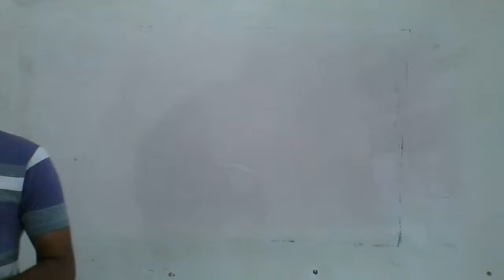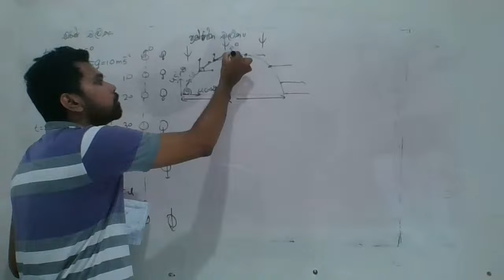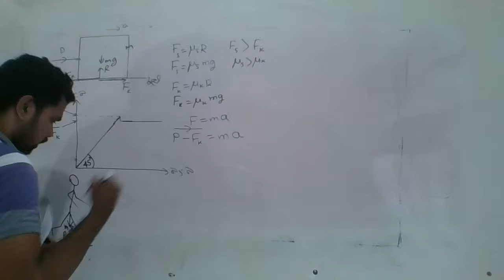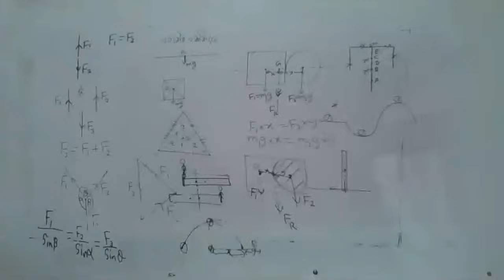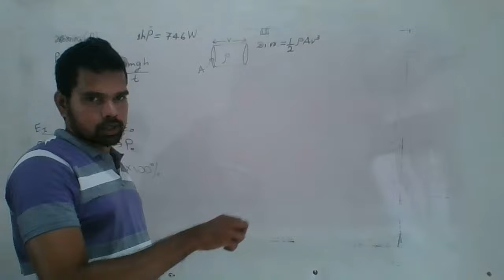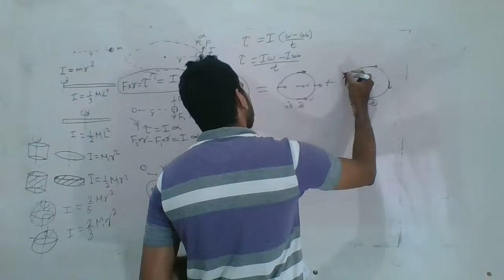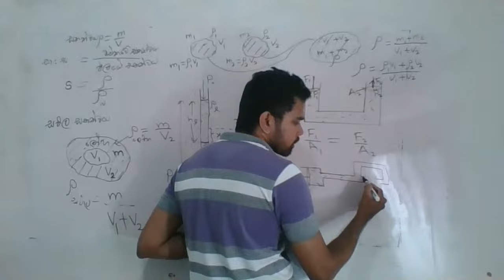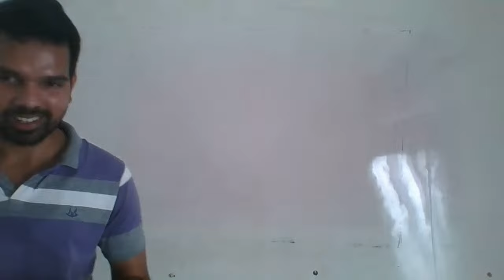Physics වල සියලුම සමීකරණ හා විශේෂ කරුණු Short Notes 2023 A/L